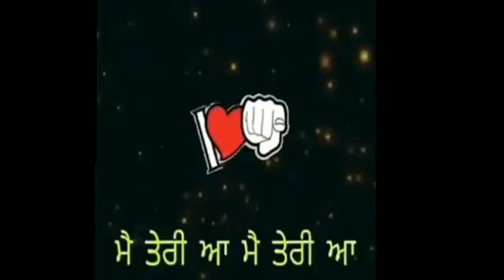ਪੈਸਾ ਬੰਦੇ ਤੋਂ ਕੀ ਕੀ ਕਰਵਾ ਜਾਦਾਂ Whatsapp Status Song 2017